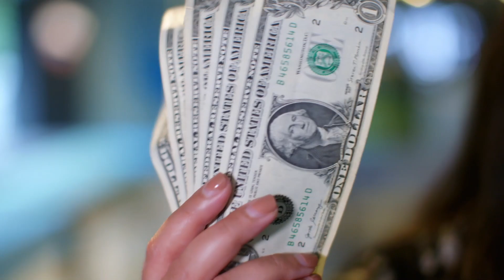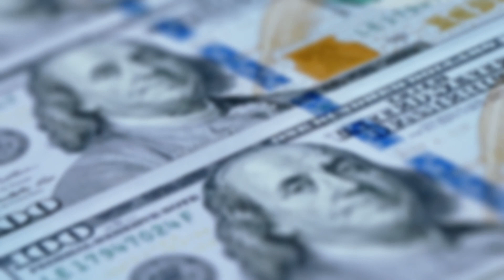Kiwis accidentally paying in foreign currency online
Everyone shops online these days, but sometimes it can be tricky to tell where the site is actually based. Fair Go spoke to some viewers who have accidentally been charged in the wrong currency.